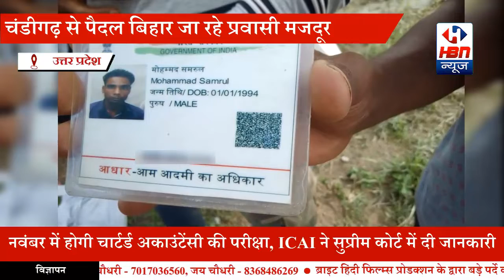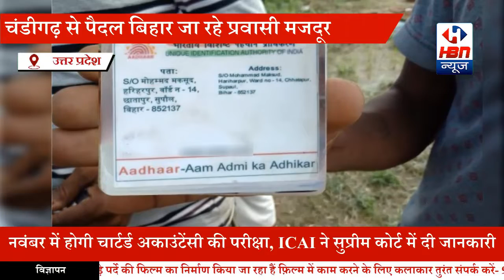चंडीगढ़ से पैदल बिहार जा रहे प्रवासी मजदूर शमरूल की तालाब मे डूबने से हुई मौत | HBN News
सोहावल- अयोध्या
*चंडीगढ़ से पैदल बिहार जा रहे प्रवासी मजदूर शमरूल की तालाब मे डूबने से हुई मौत*
*युवक की तालाश कर रहे परिजनो को पुलिस ने मृतक की फोटो दिखाकर तश्दीक करवाई*
रौनाही थाना सत्ती चौरा चौकी क्षेत्र हाजी पुर स्थित काली माता मंदिर के तालाब मे डूबे युवक की स्थानीय पुलिस कर्मी पवन कुमार चौकी प्रभारी राम औतार राम के अथक प्रयास से हुई पहचान।इस बाबत मे चौकी प्रभारी राम औतार राम ने बताया कि युवक की पहचान 26वर्षीय शमरूल पुत्र मोहम्मद मक़सूद निवासी छाता पुर हरिहर पुर सुदौल बिहार के रुप मे हुई है। मृतक के परिजनो ने बताया कि शमरूल चंडीगढ़ मे नौकरी करता था।कोरोना संक्रमित बीमारी के चलते लाक डाउन होने के कारण चंडीगढ़ से एक सप्ताह पहले पहले घर के लिए निकला था।बिहार नही पहुंचने पर तालाश की जा रही थी। चौकी पर पहुंचने पर  पुलिस कर्मी पवन कुमार ने तालाब मे एक युवक के डूब जाने से  हुई मौत की जानकारी के साथ फोटो दिखाई जिससे उसकी पहचान हो  सकी।